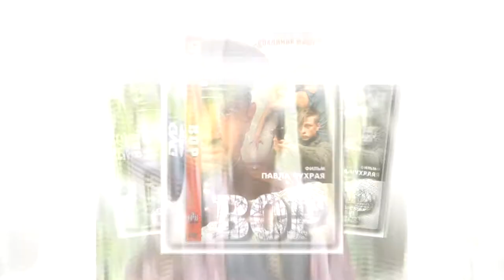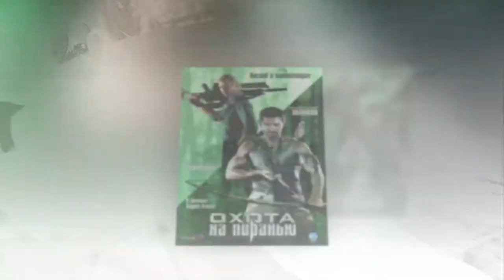Владимир Машков новый фильм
Владимир Машков родился 27 ноября 1963 года в Туле. Отец, Лев Петрович Машков, был актёром Новокузнецкого кукольного театра, а мать, Наталья Ивановна Никифорова, в 1960—2015 годы работала главным режиссёром этого театра[2]. Лев Петрович был евреем, а бабушка по материнской линии — итальянкой из Швейцарии. Она приехала в Россию работать учительницей, здесь вышла замуж и родила дочь Наташу — будущую мать актёра. У Владимира есть старший единоутробный брат Виталий, родившийся в первом браке его матери. В середине 1960-х годов семья Машковых переехала в Новокузнецк[3], а в начале 1980-х годов Владимир Машков поступил на биологический факультет Новосибирского государственного университета, но, изменив решение, через год он поступил в Новосибирское государственное театральное училище (ныне — Новосибирский государственный театральный институт).

В 1984 году Владимира исключили из училища за драку. Однако, Машков не смирился, и отправился в Москву, где поступил в Школу-студию МХАТ, в мастерскую Михаила Тарханова. Оттуда его тоже выгнали за излишне буйный нрав, и он устроился декоратором во МХАТ.

Вскоре после этого Владимир Машков стал заниматься у Олега Табакова, а позже — играть в театре, которым тот руководил.

Дебют Владимира Машкова в кино состоялся в 1989 году, в фильме «Зелёный огонь козы». В этом же году он снялся в фильмах «Делай — раз!» и «Любовь на острове смерти».